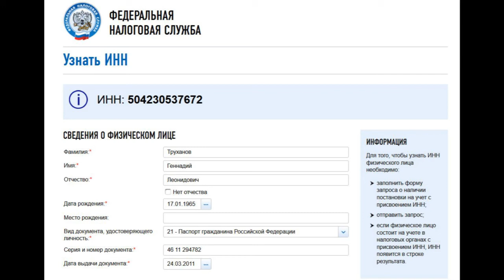Мэр Одессы Г. Труханов - гражданин Российской Федерации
Появились доказательства, у мэра Одессы есть российский паспорт.
База данных Федеральной налоговой службы РФ свидетельствует, что у мэра Одессы Геннадия Труханова есть российский паспорт.
"Украинская правда" ввела личные и паспортные данные градоначальника на сайте ведомства, и система выдала идентификационный номер налогоплательщика Труханова в России.
Как видно, документ выдан в 2011 году.
О российском паспорте Труханова, его номере и дате выдачи ранее сообщало "Слідство.Інфо" в своем расследовании, проведенном в 2016 году.
Сам Труханов отрицал владение российским документом. Он утверждал, что его паспорт подделка, выполненная бывшим мэром Эдуардом Гурвицем.
Наличие у Труханова скандального документа проверяли сотрудники управления СБУ в Одесской области. Но доказательств не нашли.
Евгений Кизилов, УП